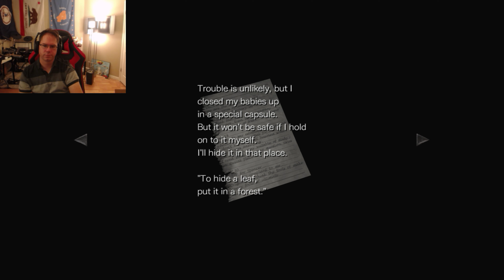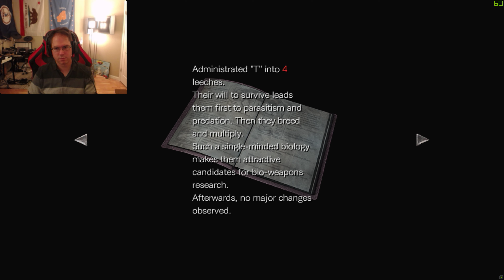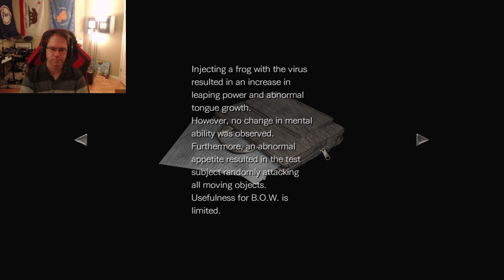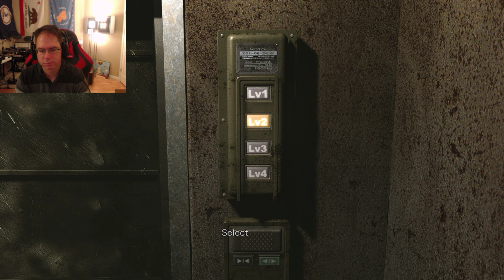Resident Evil 0 13